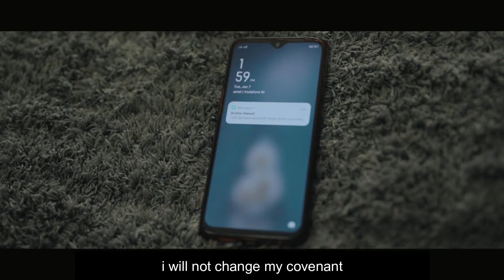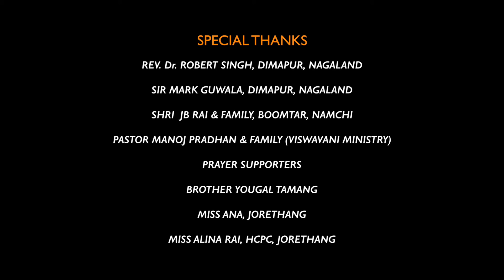Mero Pratigya - Nepali Christian Song || Christian Sansar Official Video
After 8 Months Of Prophecy I Got This Blessed And Powerful Song(Mero Pratigya) And To Compelete This Music Video,Many Churches Have Joined Hands.The Main Motive Behind Making This Music Video Is To Bring Those Heavy-Laden Peoples To God And Set Them Free And To Use Them For The Mighty Kingdom Of God And I'm Assured That You Will Really Be Blessed After Viewing This Music Video.

Title- Mero Pratigya
Vocal- DOMATA(Rakesh Newar Pradhan) ft.Trifosha Chettri
Starring- Aquaila Rai
Lyrics and Composition- BUWA
Music arranged- Daniel Gadal
Mix and Mastering- Robin Chettri
Audio Production- Judah Plows
Video Production- Nailed Production
Subtitle Written- Miss Marina Rai

Copyright provided by Rakesh Newar Pradhan

P.O.Box :300, Kathmandu, Nepal.

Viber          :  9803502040